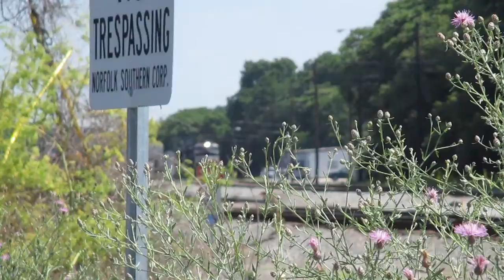the yard switcher at NS Vardo yard